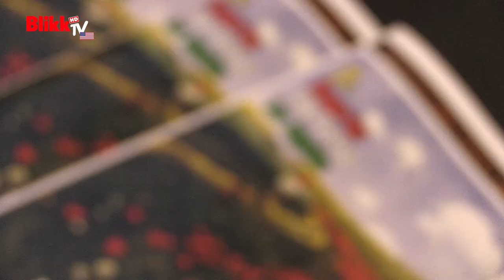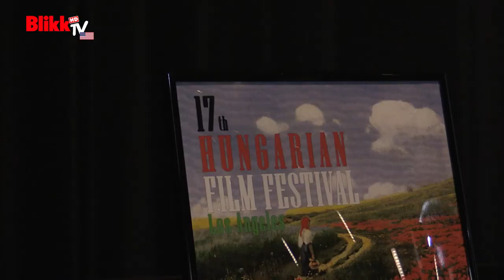Herendi Gábor vilaghírű lett a Kincsemmel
A Kincsem nyitotta a 17. Los Angeles-i Magyar Film Fesztivált. Herendi Gábor rendező régi álma vált valóra és most több nemzetközi fesztiválon is részt vehet legútolsó filmjével. Az idei fesztiválon a Pappa Pia rendezője Csupó Gábor és Reviczky Gábor is részt vett, de a Brazilok főszereplője Farkas Franciska is Los Angelesbe utazott a film ameriakai ősbemutatójára.